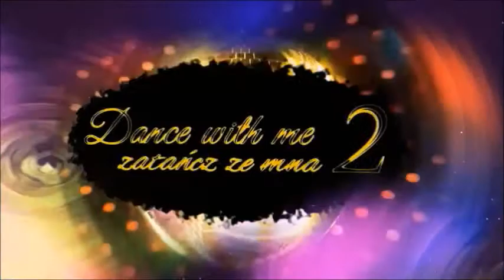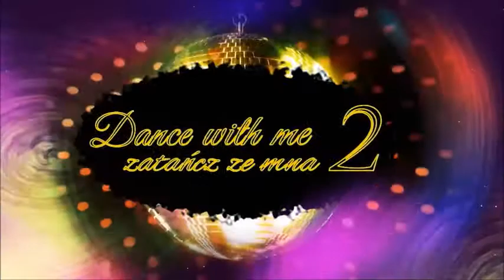Dance with me 2 Monika Miszczuk i Darek Jaciubek